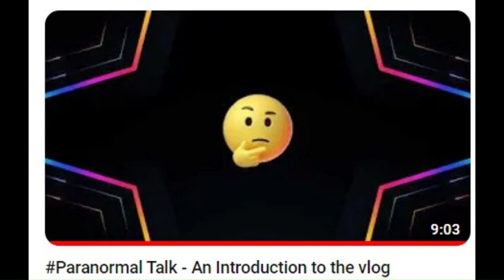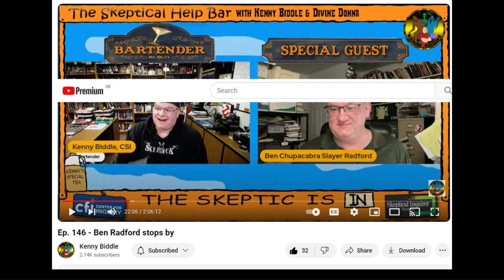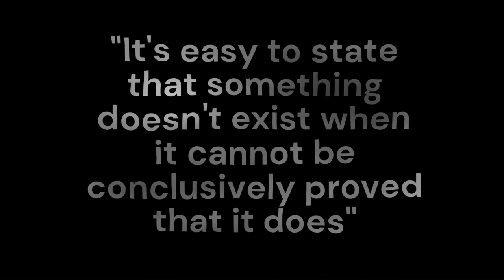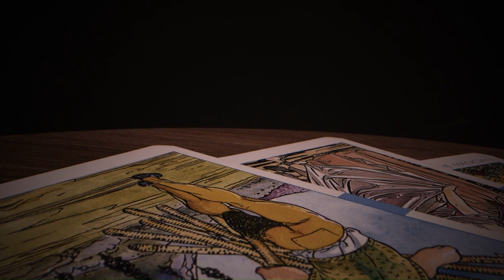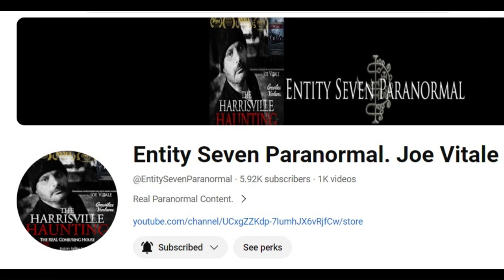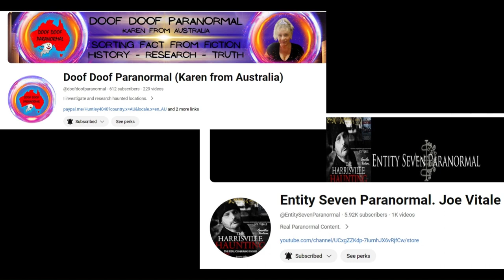Paranormal Real Fake or a Mystery in the Middle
New Paranormal Vlog. I'll only be uploading paranormal content on this channel til the end of the month. I've set up a new channel @FantastiqueParanormal-uz4gm  which I have done much earlier than intended but I don't want to dilute the art videos and I wanted to make sure the name was available!!